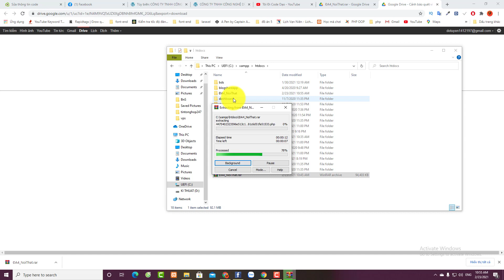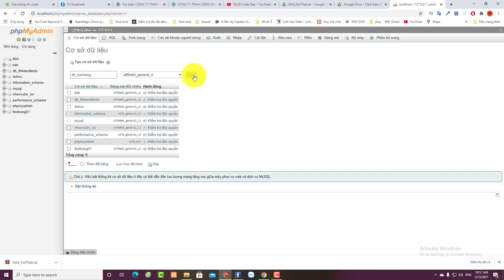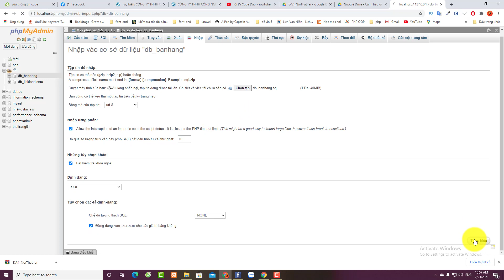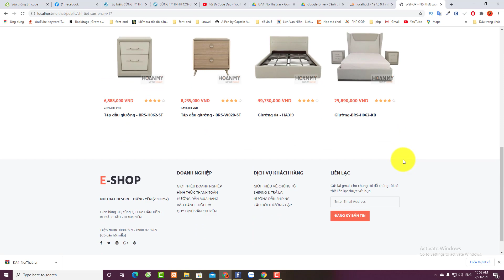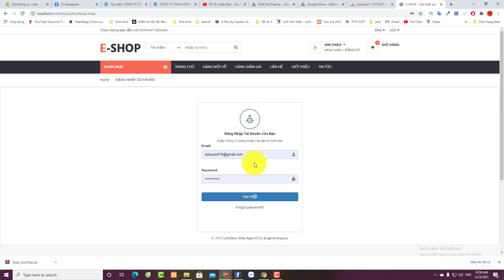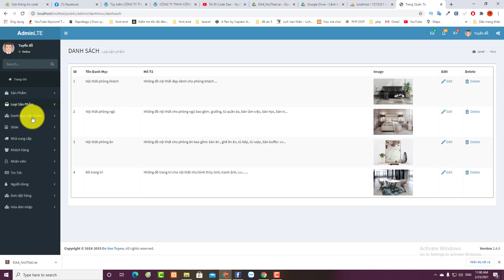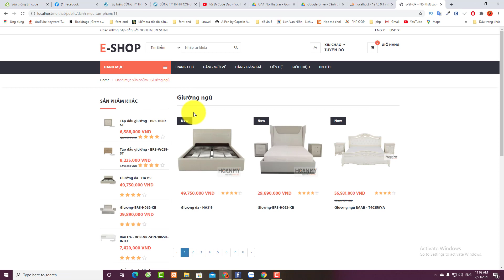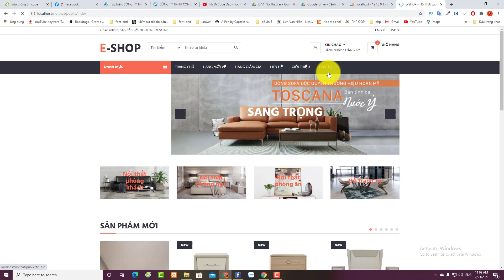Chia sẻ source code và báo cáo đồ án website bán nội thất sử dụng laravel framework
Nay mình chia sẻ cho các bạn full source code và báo cáo chủ để bán nội thất, sử dụng laravel framework.
Source code này phù hợp cho các bạn làm tham khảo và làm đồ án.
Để download source code thì các bạn có thể trực tiếp down tại đây
Sau đó mình sẽ gửi source code cho các bạn down về.